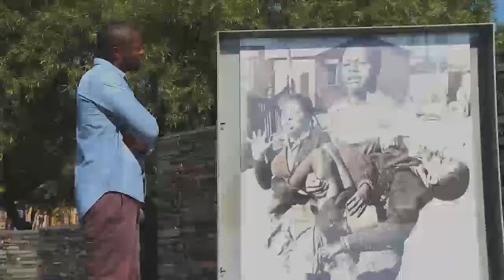Siphiwe Linda 1 minute profile film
This video shows a Siphiwe Linda's inspiration in the Film and TV industry. Siphiwe Linda managed to paved his ways to get where he is from nothing, to producing a current affairs film with Special Assignment SABC 3, Then went and create documentary films. He is now working on a Movie about a story of one of the locations in Soweto. "The dream continues"